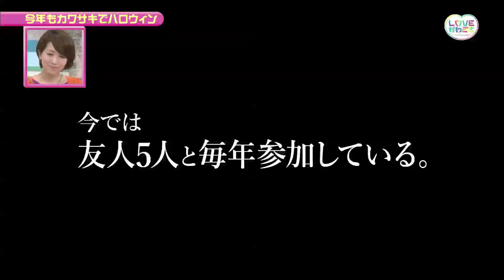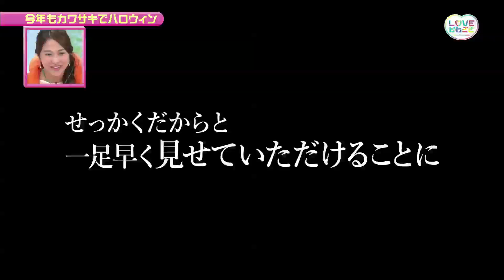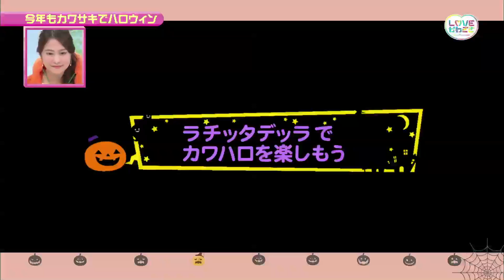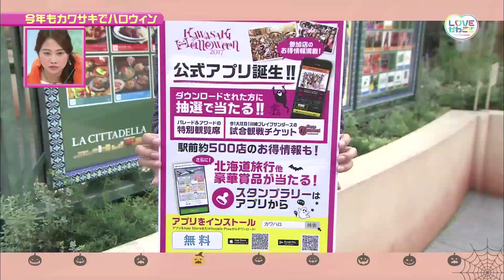10月28日放送内容 今年もカワサキでハロウィン